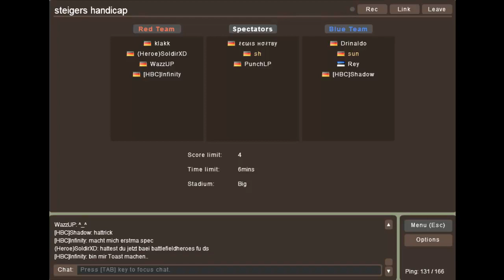Let's Play Haxball (6) - Haushoch !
Hallo Leute und willkommen zurück zu Let's Play Haxball !

Ich sag nur HAUSHOCH ! ^^

Liked doch meine Facebookpage ! ;D